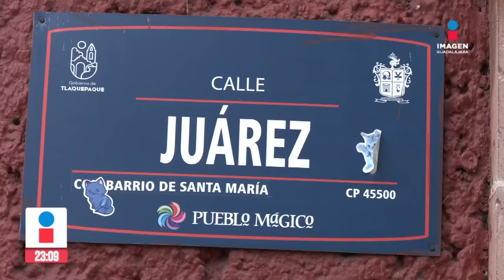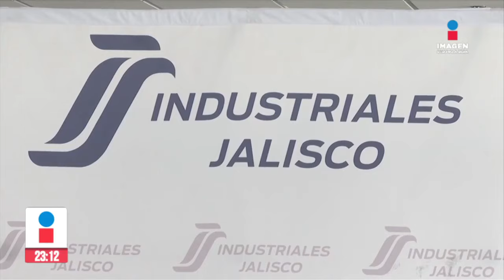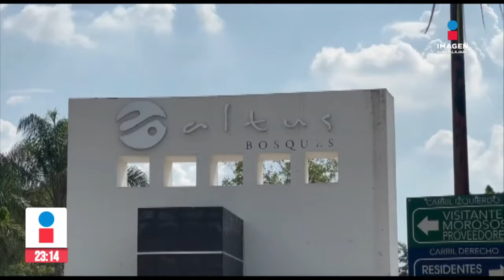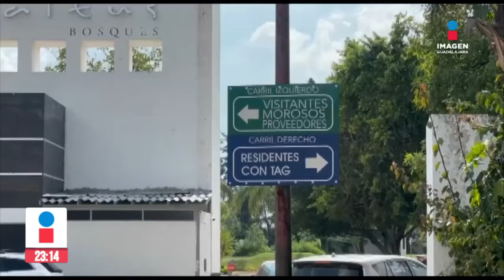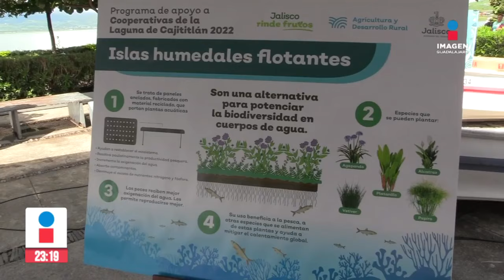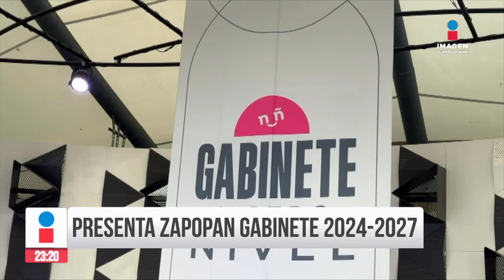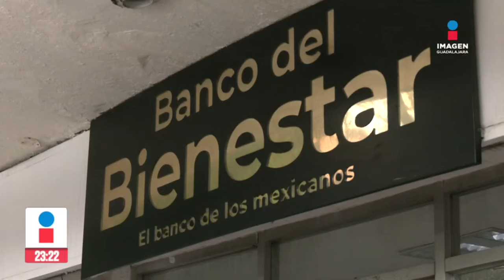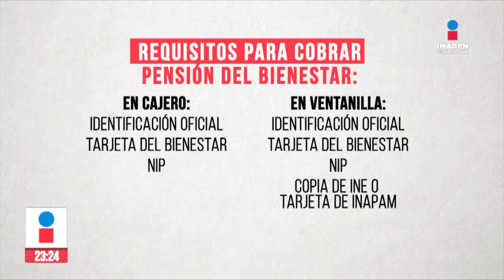Noticias con Rey Suárez | Programa completo 04 de septiembre de 2024